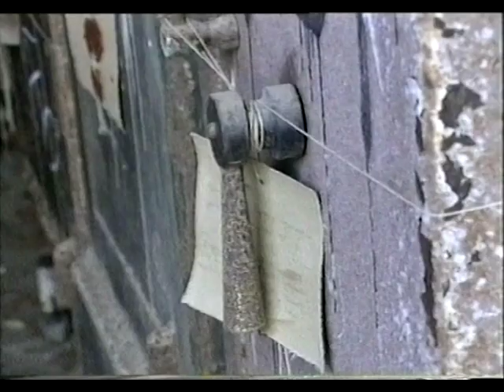KIBRIS - KAPALI KENT MARAŞ